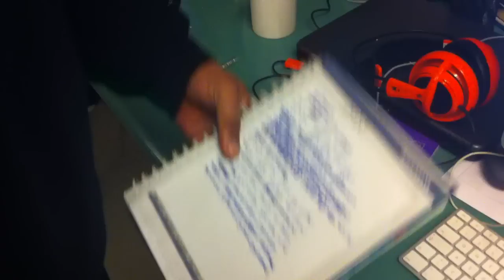Yener Çevik "Yakında" şarkısı yakında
Yener Çevik yeni şarkılarını yapmaya devam ediyor.